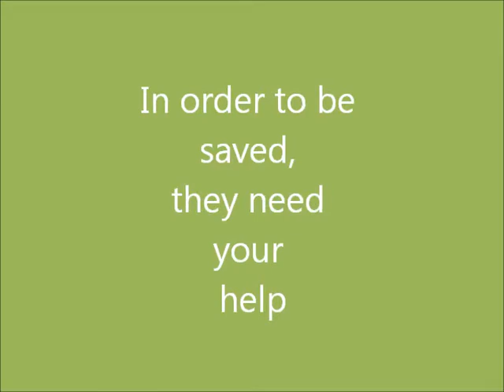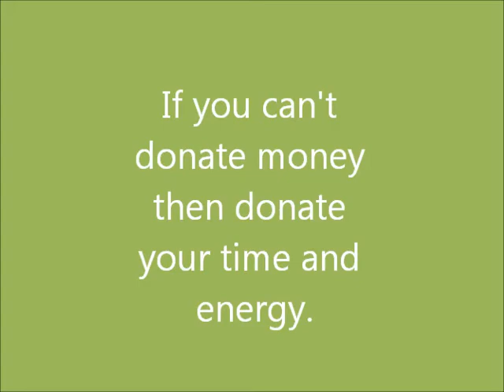Save the San Joaquin Kit Fox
Help save them!